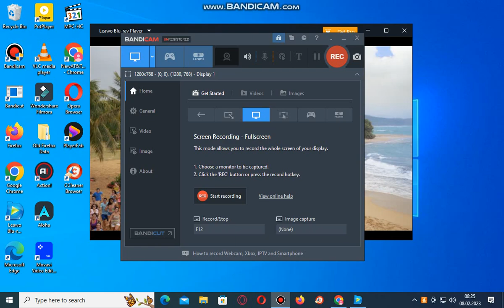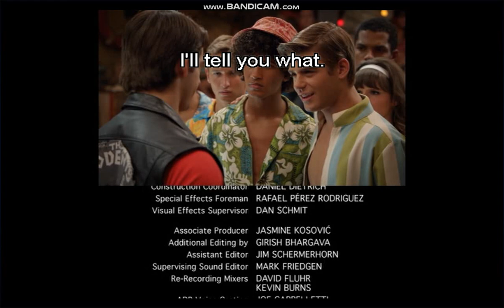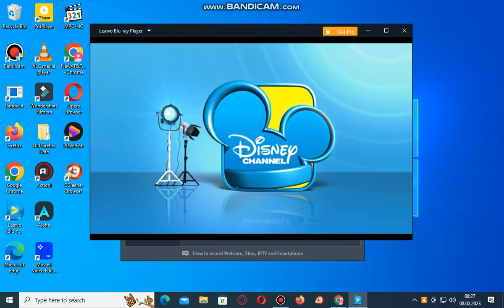Closing To Teen Beach The Movie 2013 DVD